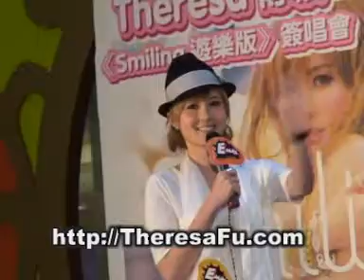TheresaFu 傅穎 [Smiling 遊樂版] 簽唱會 part 1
日期 : Sep 06, 08 (星期六)
活動 :  Theresa 傅穎 [Smiling 遊樂版] 簽唱會
時間 : 14:00 - 16:00 pm (下午 二時至四時正 )
地點 : 九龍灣國際展貿中心 EMax 地下中央廣場